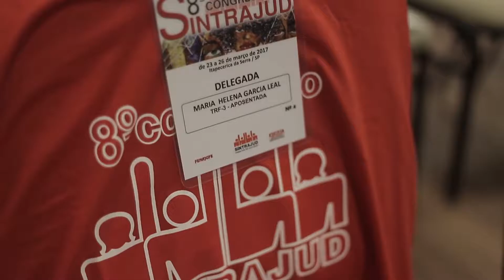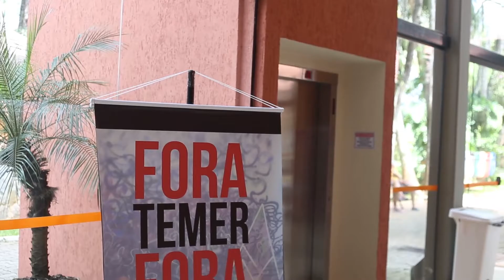Painel “Análise de Conjuntura e as Saídas Para a Classe Trabalhadora”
24 de março de 2017 - 8º Congresso do Sintrajud, em Itapecerica da Serra, SP.